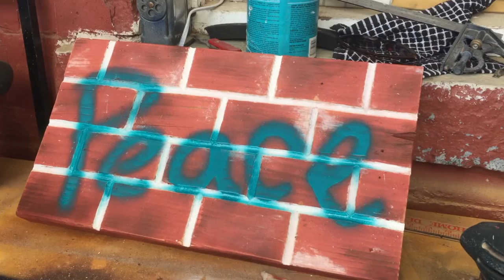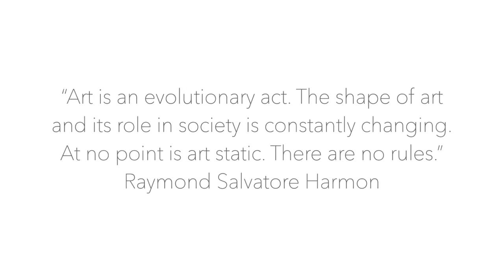Wooden "Brick" Graffiti Art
For this one I took a slab of wood and made it look like a section of a brick. Then used spray paint to make it look like typical graffiti on a brick wall.